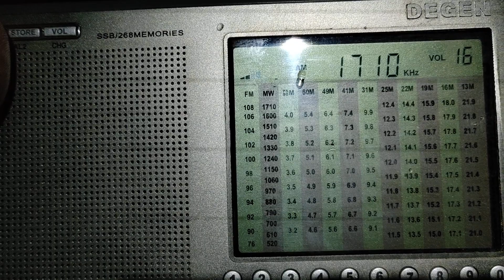1710 kHz Greek Pirate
Received in Moscow region 30 apr 2024
20:31 UTC